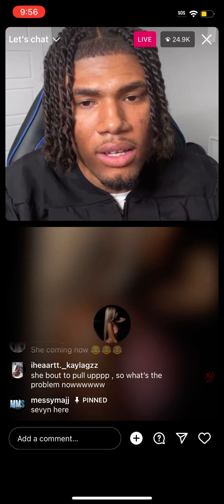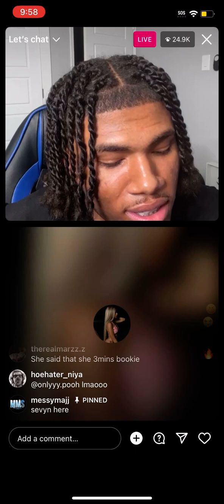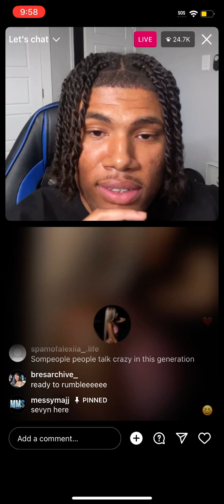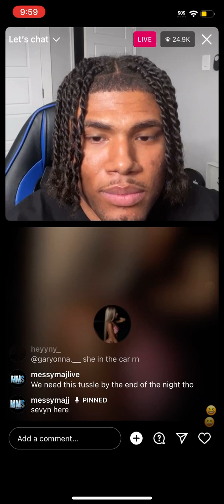Messy maj goes live with lena wants to fight ariellelyn over wooda🍵